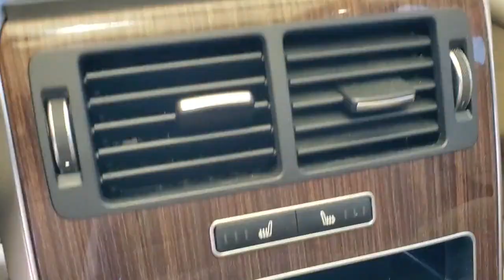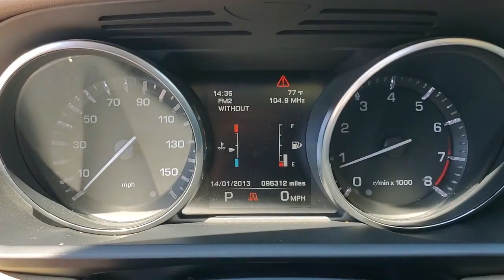2014 LANDROVER RANGEROVERSPORT Tallahassee, Panama City, Marianna, Valdosta, GA, Midway, FL EA330941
Used 2014 LANDROVER RANGEROVERSPORT available in Tallahassee, Florida at Capital BMW. Servicing the Panama City, Marianna, Valdosta, GA, Midway, FL area.

Capital BMW
3701 W. Tennessee St